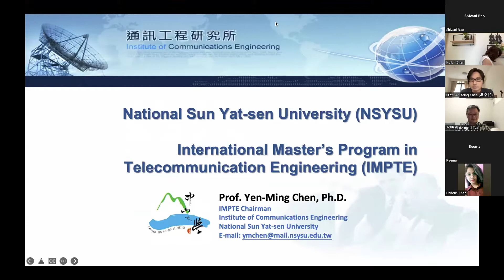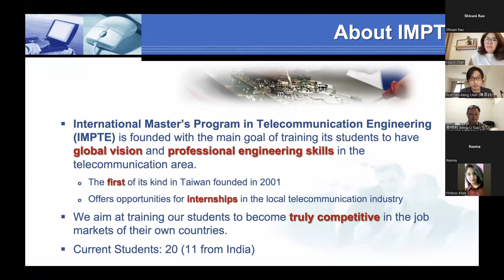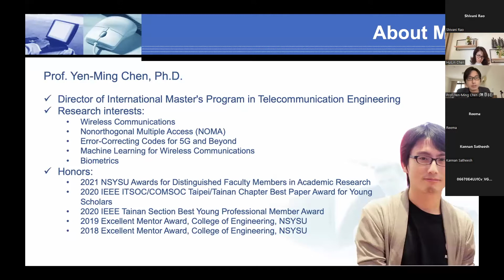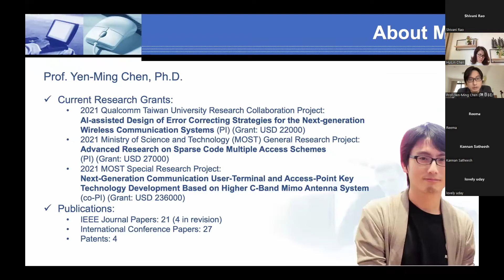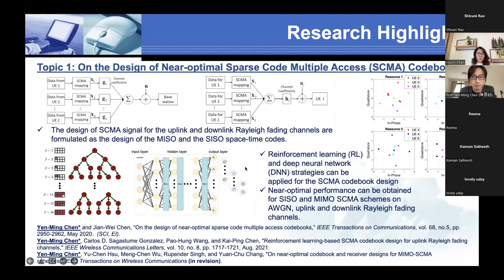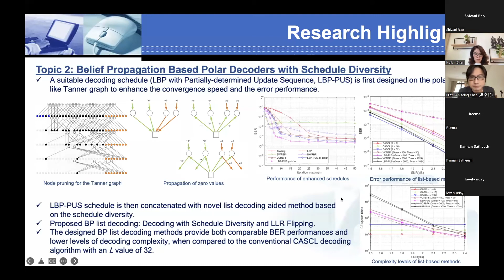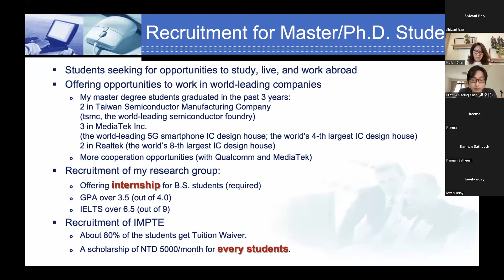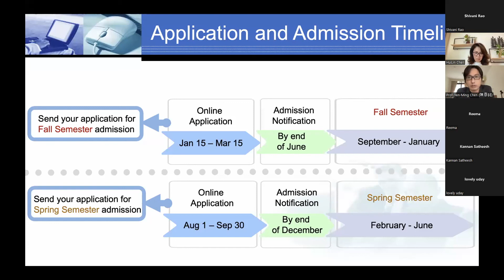International Master Program in Telecommunication Engineering at NSYSU | Prof. Yen-Ming Chen